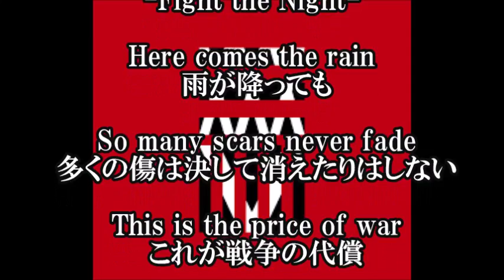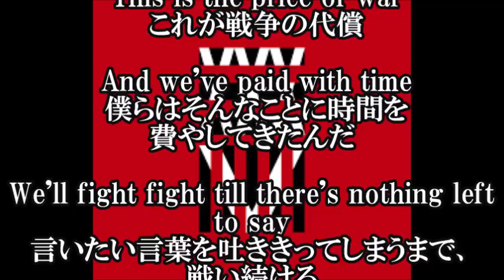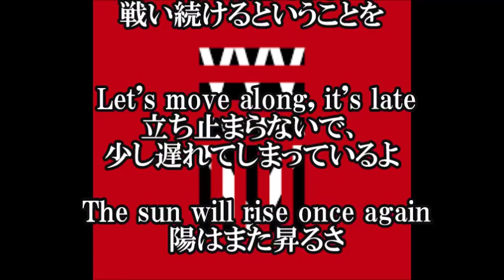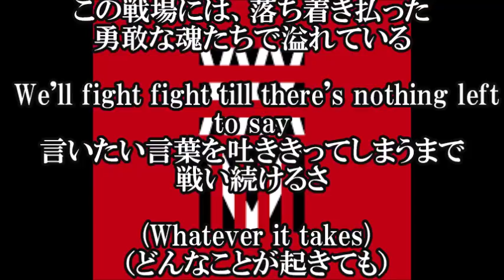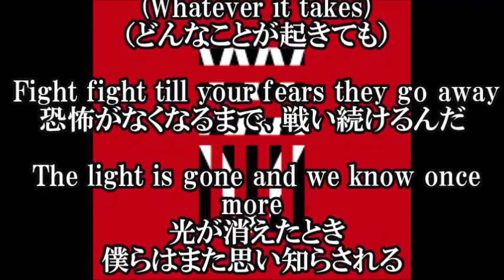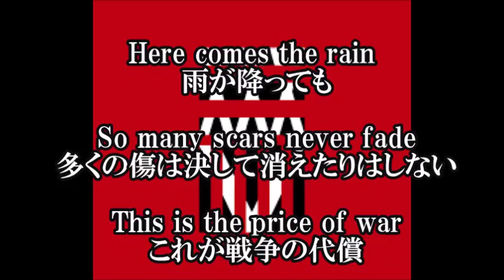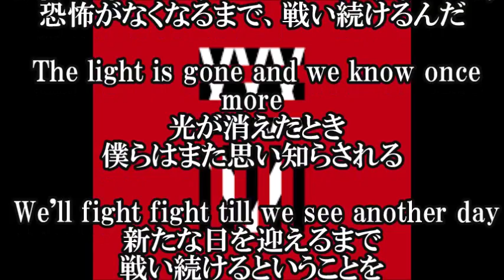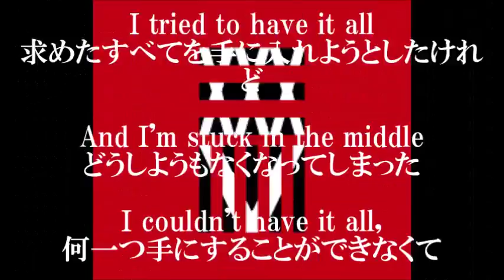ONE OK ROCK - Fight the Night - ワンオクロック - ファイト ザ ナイト - "35xxxv"日本語和訳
【ONE OK ROCK - Fight the Night - ワンオクロック - ファイト ザ ナイト - 日本語和訳】

Fight the Night / ONE OK ROCK - ファイト ザ ナイト / ワンオクロックの歌詞和訳です。今回の楽曲は、ONE OK ROCK（ワンオクロック）のアルバム"35xxxv"に収録されている楽曲です。
タイトルのオリジナル和訳は「決意の夜に」。

【関連動画】